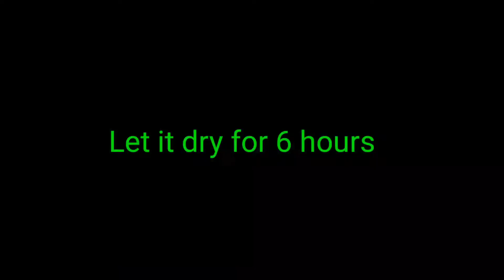How to make Ben 10 Ultimate Alien Buzzshock action figure